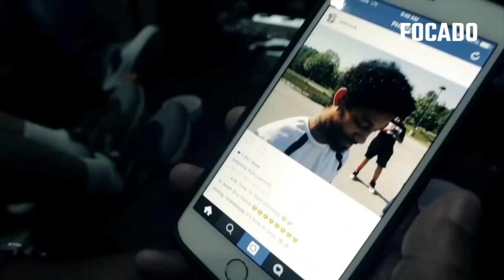MAIS UM RAPPER M0RT0 😱​​😨​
Queres ver a tua música no canal? ou fazer algum tipo de parceria?

Obrigado a todos que fazem parte dessa famíli@

VEM FAZER PARTE DESSA FAMÍLIA / SUBSCREVE